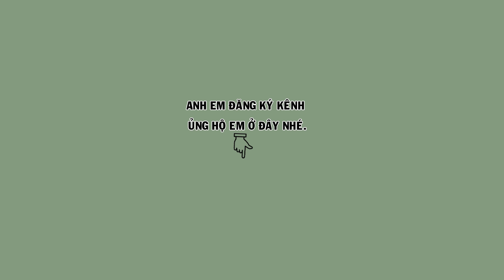HM 4928 - Chim họa mi bộ cực khủng, 75 gam. đang thay lông, điện căng (giá 8tr) | Hoạt Họa Mi